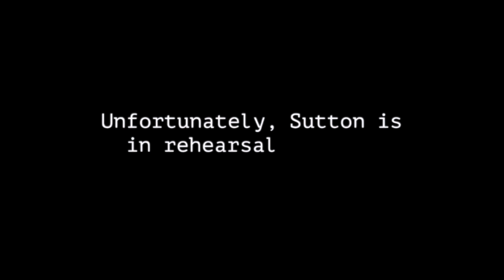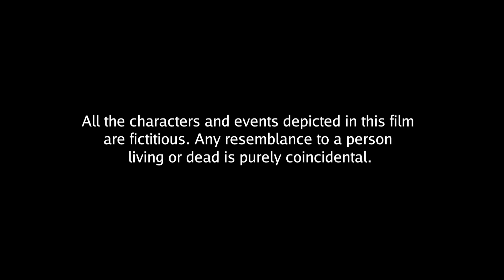The SWAP Episode 14: Mystery Muffins 2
These ten people had one simple task.

But was it really so simple?

Featuring:
Sutton Foster
Rob Hancock

With:
David Beach
Irene Thomas
Debi Mazar
Ted Griffin
Michael Thomas
Eldo Ray Estes
Shay Weinberg
Emily Dale Griffin
Rachael Ray
Michael Rafter
Matt Hinkley

Directed and Edited by:
Tony Clements

Please joins us in donating to God's Love We Deliver.
Mysteriously or not.